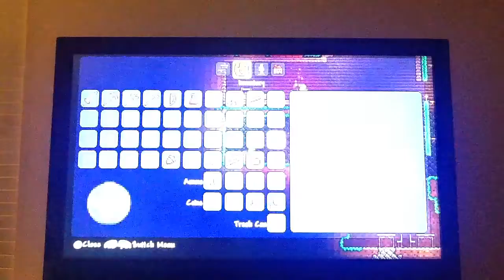Ep.3 difficult terraria survival world